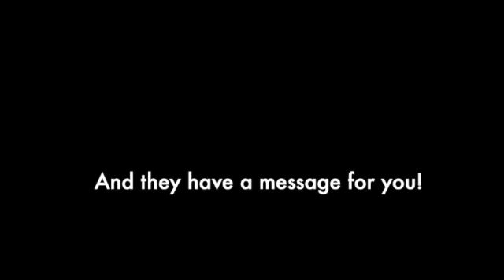2021 Student Artists SD 480p